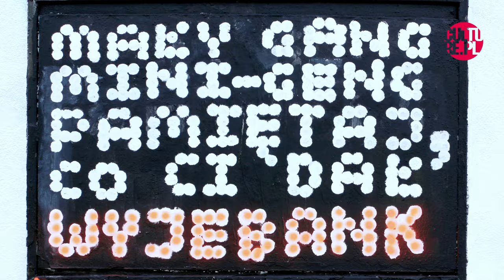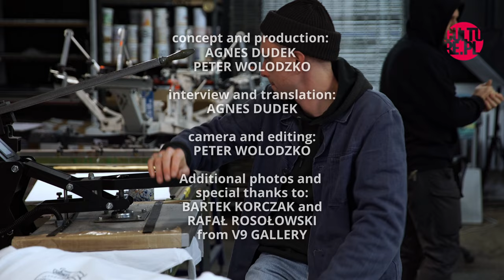SLICES OF POLAND: Screen Printing at Warsaw's V9 Gallery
Located on Puławska Street, a busy throughfare in Warsaw’s Mokotów neighbourhood, V9 Gallery is a screen printing studio specialising in art prints and presenting the work of artists associated with graffiti and the urban art scene.

This DIY workplace was created by enthusiasts of manual printing as space for exhibitions and workshops, with the aim of including younger artists and those outside the mainstream art world.

Bartek Korczak tells us about the studio, demonstrates the process of manual screen printing, and reveals how you can make your own printed t-shirts at V9's weekly "Selfisz" events.

Credits //
Concept and production:
Agnes Dudek
Peter Wolodzko
Interview and translation:
Agnes Dudek
Camera, editing:
Peter Wolodzko

Additional photos and a special thanks to:
Bartek Korczak and Rafał Rosołowski at V9 Gallery.

This video is part of our new series SLICES OF POLAND, presenting assorted audiovisual bites of Polish culture, from milk bars to artist studios, and everything in between.